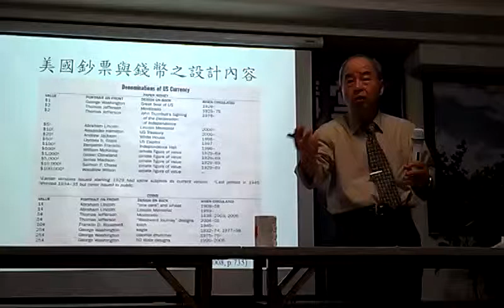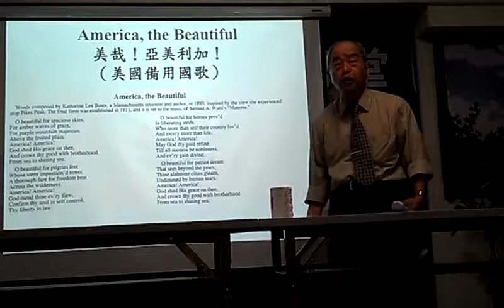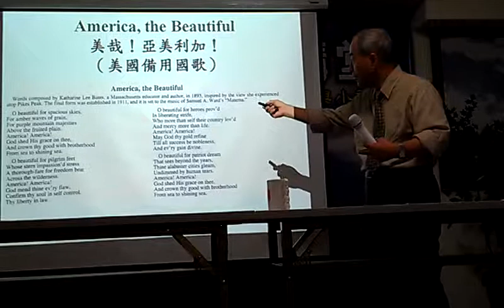美國文化心中自有神明，不是只有一個神！VIDEO1929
美國開國三賢 林佳谷教授